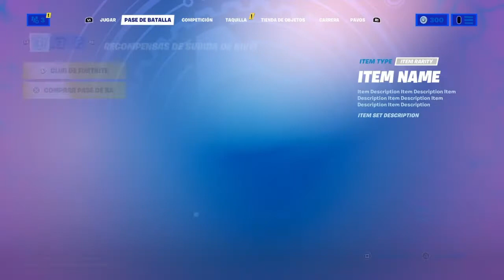LA PRIMERA Partida de la temporada5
Hoy voy a estar Jugando mis primeras partidas en la nueva temporada.